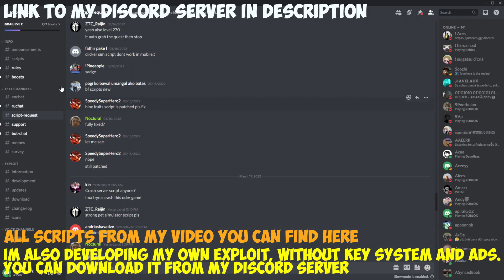Tapping Legends X Script AutoClick AutoRebirth | Roblox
0:00 - Discord
0:25 - Inject
0:50 - Showcase